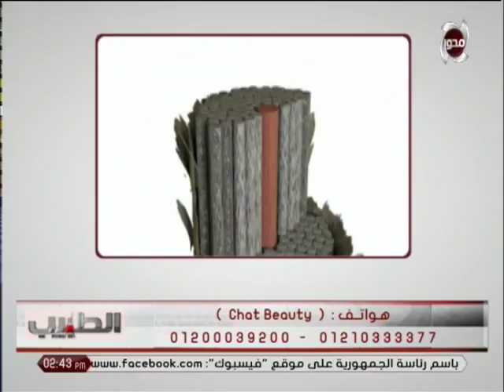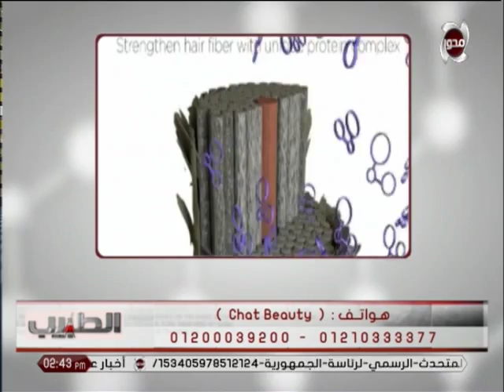علاقة الذهب بعلاج الشعر مع د. هاني ثروت | الطبيب